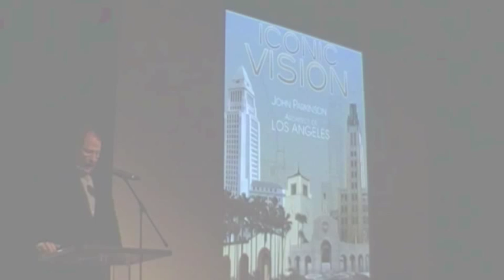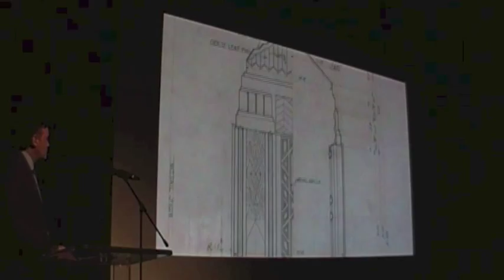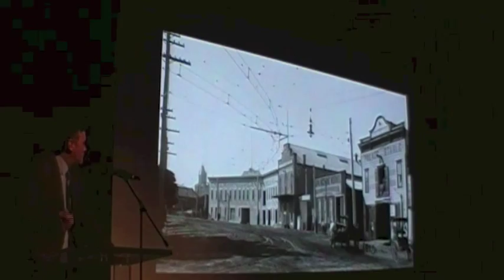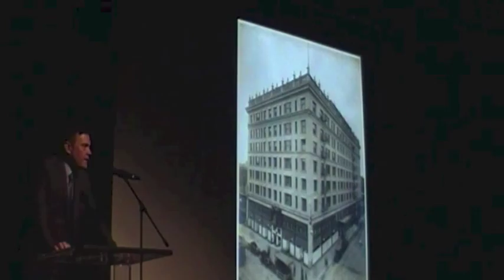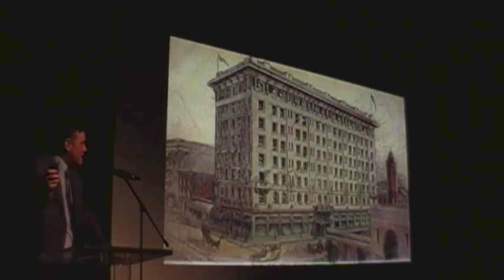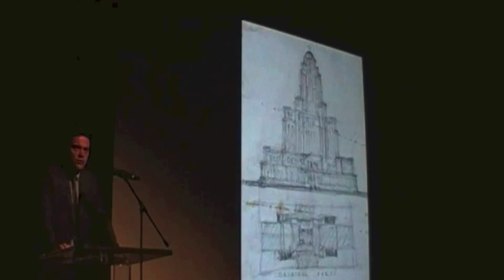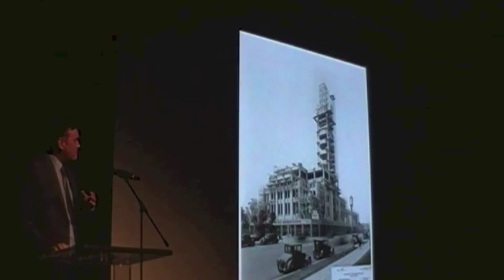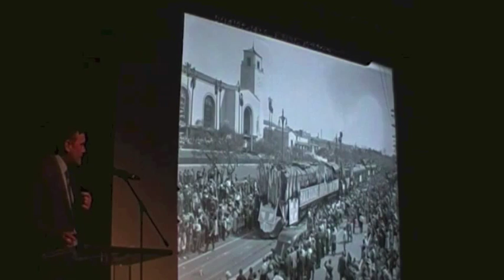John Parkinson, Architect of Los Angeles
Bullock's Wilshire, Union Station, City Hall, the Memorial Coliseum and hundreds more buildings and homes were all the work of master British architect John Parkinson, who would become LA's most important architect shortly after the turn of the 20th century. Other notable projects include the Homer Laughlin building (now Grand Central market,) LA's first skyscraper, and the master plan for the expansion of USC. More than 50 Parkinson building still standing Los Angeles. Join author Steven Gee for lavishly illustrated presentation from his just published book iconic vision: John Parkinson, architect of Los Angeles to witness how this man's genius shaped LA.